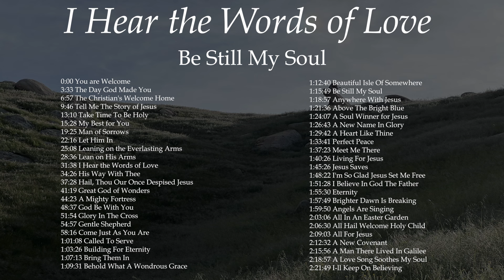I Hear the Words of Love - Be Still My Soul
0:00 You are Welcome
3:33 The Day God Made You
6:57 The Christian's Welcome Home
9:46 Tell Me The Story of Jesus
13:10 Take Time To Be Holy
15:28 My Best for You
19:25 Man of Sorrows
22:16 Let Him In
25:08 Leaning on the Everlasting Arms
28:36 Lean on His Arms
31:38 I Hear the Words of Love
34:26 His Way With Thee
37:28 Hail, Thou Our Once Despised Jesus
41:19 Great God of Wonders
44:23 A Mighty Fortress
48:37 God Be With You
51:54 Glory In The Cross
54:57 Gentle Shepherd
58:16 Come Just As You Are
1:01:08 Called To Serve
1:03:26 Building For Eternity
1:07:13 Bring Them In
1:09:31 Behold What A Wondrous Grace

1:12:40 Beautiful Isle Of Somewhere
1:15:49 Be Still My Soul
1:18:57 Anywhere With Jesus
1:21:36 Above The Bright Blue
1:24:07 A Soul Winner for Jesus
1:26:43 A New Name In Glory
1:29:42 A Heart Like Thine
1:33:41 Perfect Peace
1:37:23 Meet Me There
1:40:26 Living For Jesus
1:45:26 Jesus Saves
1:48:22 I'm So Glad Jesus Set Me Free
1:51:28 I Believe In God The Father
1:55:30 Eternity
1:57:49 Brighter Dawn Is Breaking
1:59:50 Angels Are Singing
2:03:06 All In An Easter Garden
2:06:30 All Hail Welcome Holy Child
2:09:03 All For Jesus
2:12:32 A New Covenant
2:15:56 A Man There Lived In Galilee
2:18:57 A Love Song Soothes My Soul
2:21:49 I-ll Keep On Believing